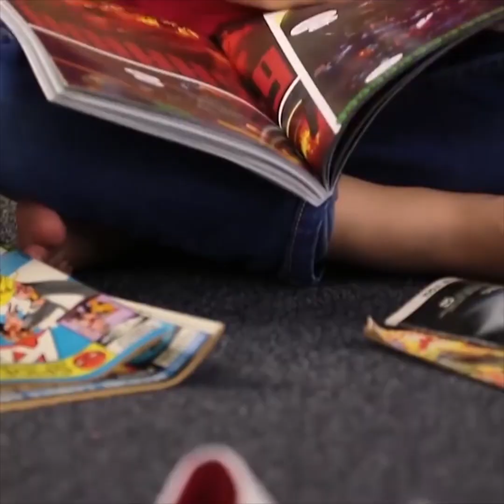30 TRUQUES COM SAPATOS E PÉS QUE TORNARÃO A SUA VIDA MAIS FÁCIL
COMO CUIDAR DO SEU PÉ

Você não pode subestimar a importância de cuidar dos seus pés. Existe até uma disciplina especial em medicina chamada 'Reflexologia'. É baseada no conhecimento sobre certos pontos de acupuntura. Você pode influenciar os órgãos internos e o funcionamento das glândulas, tocando esses pontos!

Primeiro de tudo, vou mostrar-lhe como fazer palmilhas relaxantes para os seus sapatos e tênis.

Outra grande ideia de sapato - você pode pegar alguns seixos de vidro e colá-los em seus chinelos comuns. Essa superfície curvilínea irá reduzir muito o cansaço dos pés.

E se você precisar remover um cheiro ruim dos sapatos, polvilhe-os com um pouco de talco.

Eu recomendo que você siga alguns exercícios após um dia usando saltos, especialmente se você é um amante de saltos altos! ; )

- Role uma bola de tênis com o pé por 2 a 5 minutos.

- Pegue as coisas com os dedos entre 15 - 20 vezes.

- Estique as pernas e puxe os pés por 35 a 40 segundos.

- Agache-se sem retirar os calcanhares do chão umas 10 - 15 vezes.

Lembra-se da Reflexologia? É também conhecido como método japonês para massagear os pés. Aqui estão as zonas importantes que você pode afetar:

A ZONA DA CABEÇA ajuda a remover dores de cabeça e estimula o funcionamento do cérebro.

A ZONA DO CORAÇÃO para medidas profiláticas e um bom ritmo cardíaco.

A ZONA DO ESTÔMAGO ajuda a tratar problemas no trato digestivo e má digestão.

A ZONA DOS OLHOS livra você do cansaço ocular e melhora a sua visão.

A ZONA INTESTINAL ajuda a lidar com o inchaço e a constipação.

A ZONA INFERIOR DAS COSTAS para remover a dor lombar.

A ZONA DO PESCOÇO ajuda a lidar com a dor na coluna cervical.

Verifique o jeito certo de massagear seus pés neste vídeo! ;)

TIMESTAMPS:
1:42 Como massagear os seus pés
3:28 Sapatos com purpurina
6:05 Técnica de amarração